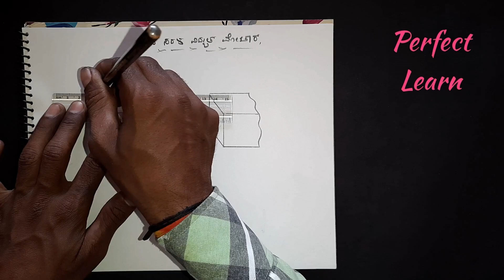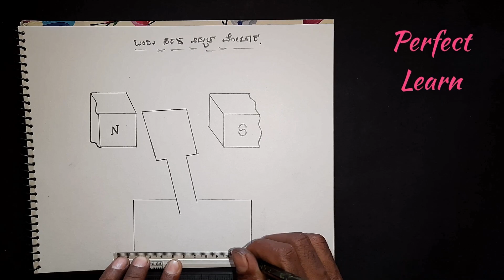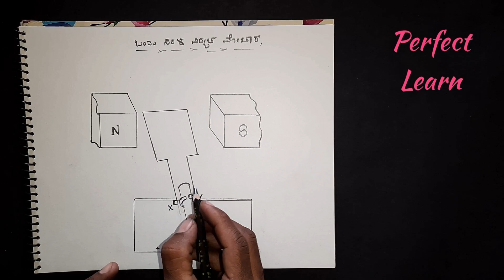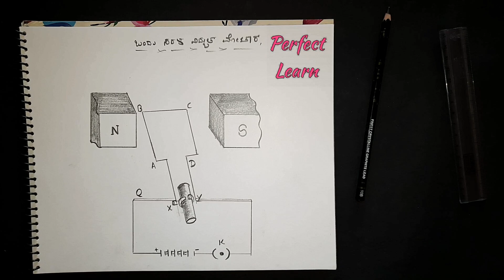How to draw electric motor step by step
Here we can see how to draw the diagram of a electric motor of class 10 science